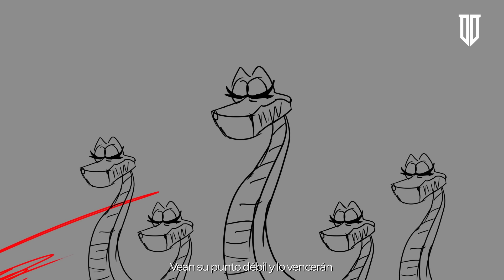MULAN'S VILLAIN SONG - Hombres de Acción | ANIMATIC MULAN | Cover Español | David Delgado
Cover en Español de la canción "Mulan's Villain Song" (Inspirada en "Hombres de Acción" de Mulan). Original de @LydiatheBard

HISTORIA
Nuestra historia comienza igual que la original. Mulan, en un esfuerzo por salvar a su padre de morir en el campo de batalla, engaña al ejército haciéndoles creer que es un hombre para poder servir como soldado en lugar de su padre. Entrenó y se convirtió en una luchadora increíble, enamorándose poco a poco del general Shang.

Nuestra historia da un giro que la original no dio, Mulan es descubierta mucho antes en esta historia y Shang la envía a casa. Su padre es enviado al frente en su lugar y lucha contra los hunos en la nieve, donde lamentablemente muere. Sin Mulan mueren muchas más personas en esta guerra de las necesarias y el ejército de Shang gana, pero con innumerables bajas.

Mulan se entera de la muerte de su padre y desarrolla un profundo odio hacia Shang y el gobierno por permitir que una regla tan ridícula matara a sus ciudadanos innecesariamente. Ella comparte estos pensamientos con los de su aldea y encuentra aquellos que están de acuerdo con ella; finalmente, su ideología se difunde y personas de todas partes vienen a escucharla hablar sobre el cambio que se necesita.

Mulan establece un plan para garantizar que el mundo cambie de una vez por todas. Su misión es honorable, pero su corazón se ha vuelto oscuro y su ambición se apodera de ella. Ella está dispuesta a hacer lo que sea necesario y muchas veces "lo que sea necesario" te empuja a hacer cosas que nunca pensaste que harías.

Conocemos a Mulan unos años después de la muerte de su padre, ella entrenó y creó una milicia rebelde, llena de hombres y mujeres que se preparan para asaltar la capital y tomar el control del gobierno para crear un mundo mejor. Shang ha ascendido en las filas y está a cargo de todo el ejército, lo que ahora lo convierte en el enemigo número 1. Pero Mulan ha perdido la visión, no se detendrá ante nada y eliminará a cualquiera que se interponga en su camino. A veces las mejores intenciones se diluyen y desaparecen detrás de una ambición ciega. Ella ganará, cueste lo que cueste y nadie estará a salvo.

🎶 Creditos:
♦ Voz: David Delgado
♦ Actor de Doblaje: Gianfranco Mastrorosa (@AnimeFilmsLA)
♦ Adaptación: @JIRAFACOVERS
♦ Instrumental: @FrostudioChambersonic
♦ Mix & Master: Max Nez
♦ Animatic: Jonathan de Dio